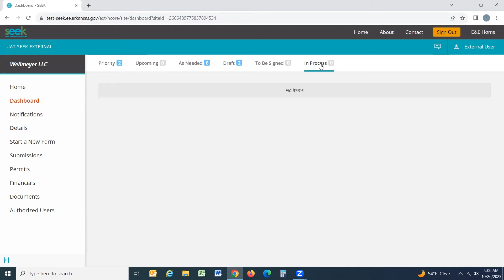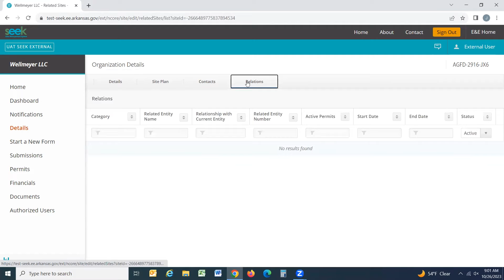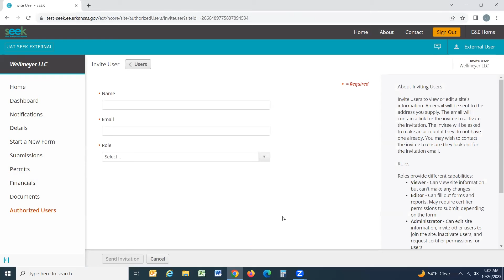Seek Announcement Video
An introduction to the new database management system.